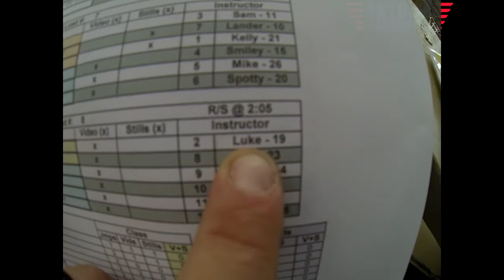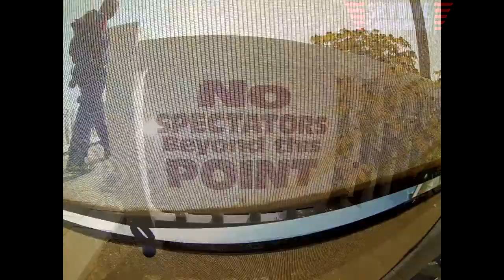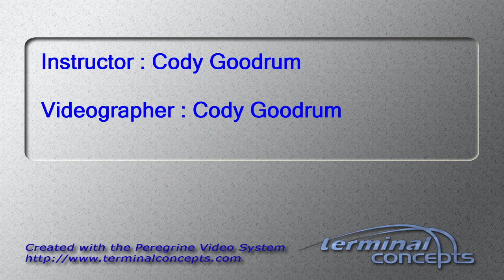Ryan Andersen's Tandem skydive!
Ryan Andersen's tandem skydive at Skydive Snohomish!